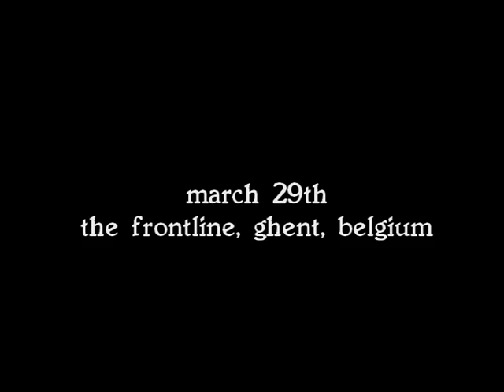Psyke Project UK tour trailer (w.Nachtmystium)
Supporting Nachtmystium in UK, Belgium, Germany, Denmark & Norway.